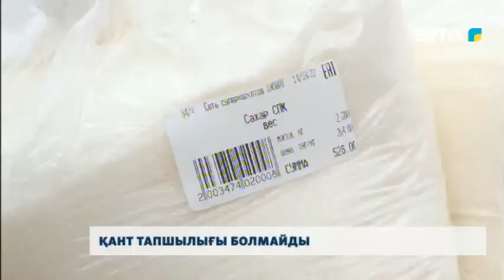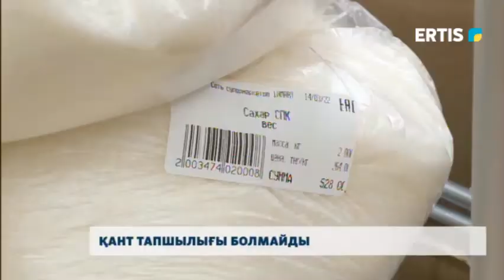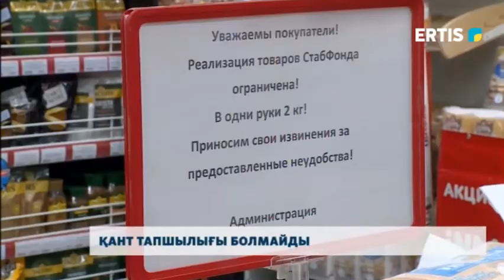Қант тапшылығы болмайды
Павлодарлықтар қантқа байланысты дүрбелең туғызып отыр. Тұрғындар қап-қаппен алуға көшкен. Кейбір дүкендерде сөрелер босап, кезек күткендер бар. Демалыс күндері қант сатылымы бірнеше есе артқан. Осыған байланысты мамандар енді шектеу қойып отыр.